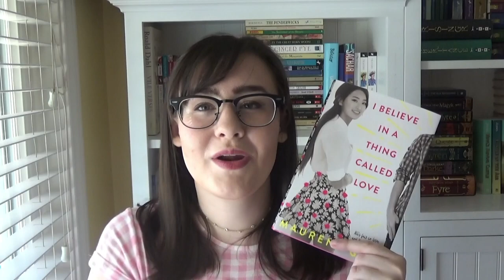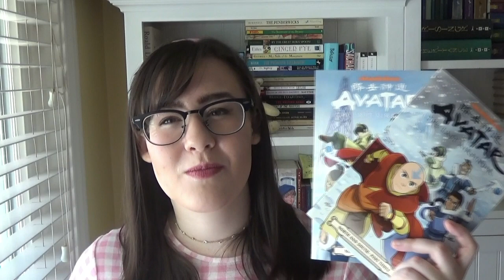August Book Haul 2017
August/Summer book haul! Sorry I didn't upload any videos last week! My friend Rian came over for the week and on Thursday we were flying back to college!